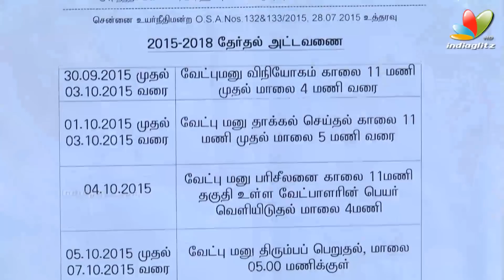Actor Vishal signs nomination for Nadigar Sangam Election | Nasser, Karthi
The Tamil film industry has one of the most events in its history coming up on October 18. The South Indian Film Artistes' Association or  Nadigar Sangam elections are set to take place amidst a series of accusations and controversies.

Actor Vishal and his ‘Pandavar Ani’
Over the last year, actor Vishal has formed a new team which is now referred to as ‘Pandavar Ani’ and been campaigning vigorously. They want a new and younger team in place in the Nadigar Sangam.